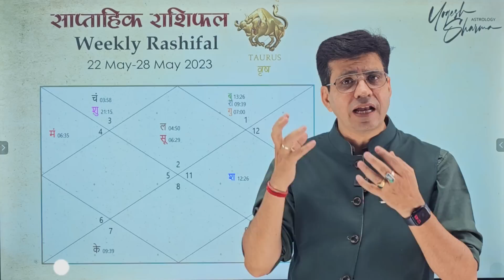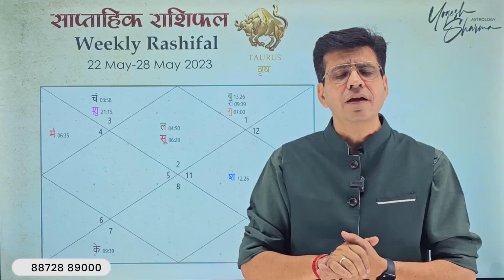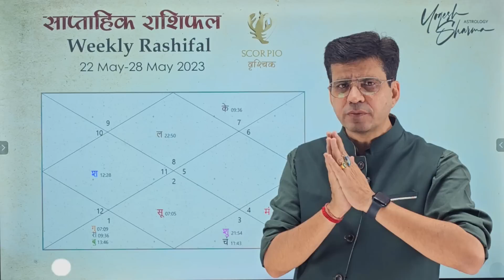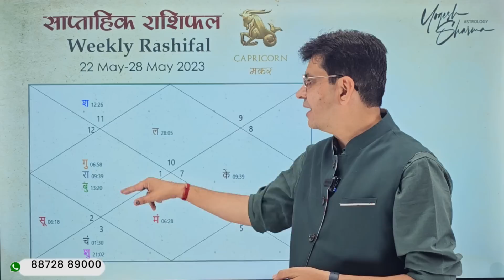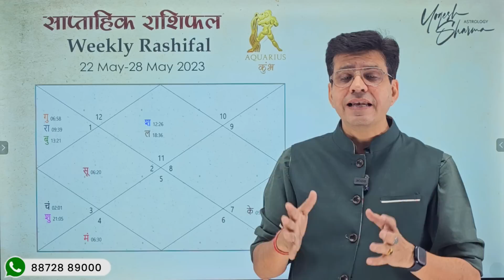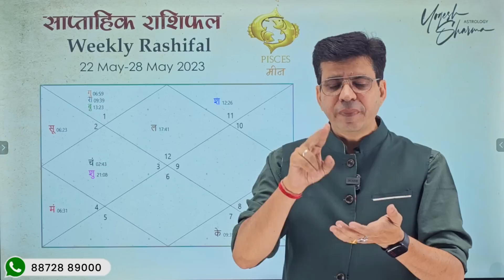साप्ताहिक राशिफ़ल 22 मई- 28 मई 2023 l weekly Rashifal l Dr Yogesh Sharma l Happy Life Astro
Dr. Yogesh Sharma is an Astro Vastu consultant whom you can trust for easy and doable remedies. He sees the problem in a novel and unorthodox way, which makes it very easy to make a solution.